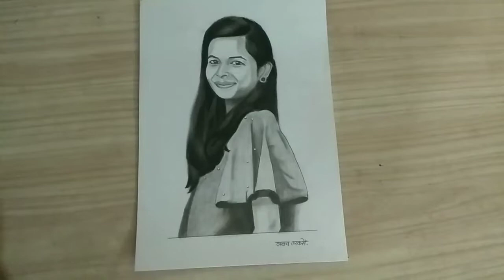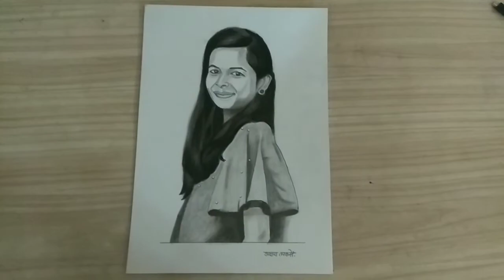How to realistic shade on face and dress textures